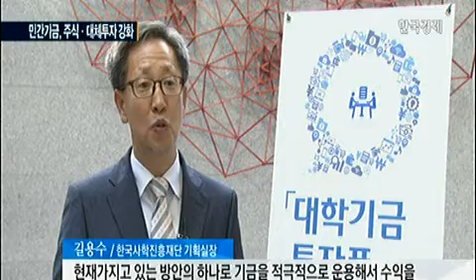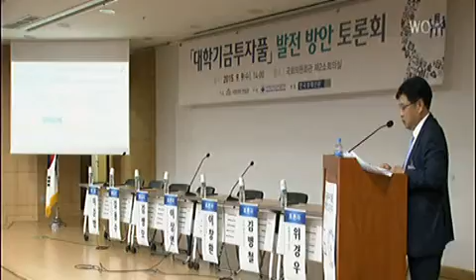`26조` 사학연금·대학기금, 주식투자 확대